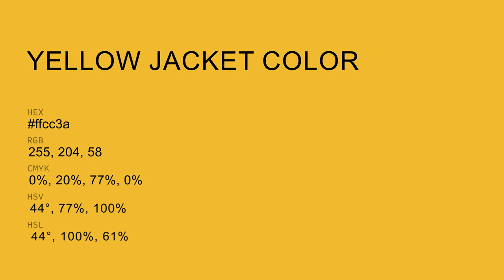Yellow Jacket color ffcc3a hex color - Orange color - Cool color ffcc3a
What color is Yellow Jacket ? ffcc3a hex color - Orange color - Cool color ffcc3a

Hex ffcc3a Color Code is also known as Yellow Jacket color.

Hex ffcc3a Color code in RGB color code model is created after adding 100.00% red color, 80.00% green color and 22.75% blue color.
Hex ffcc3a Color code in CMYK color (process color) code model is generated after subtraction of 0% cyan, 19% magenta, 77% yellow and 0% black.